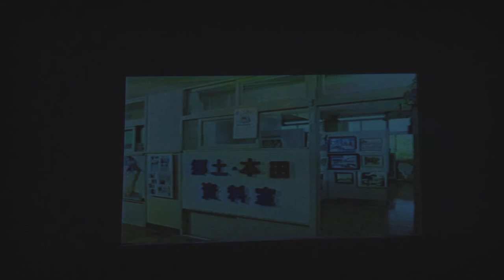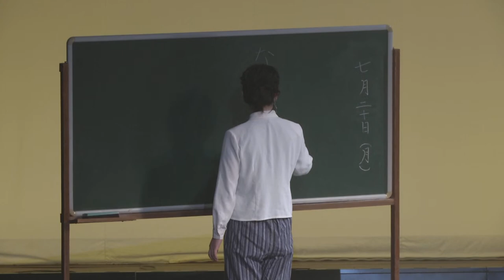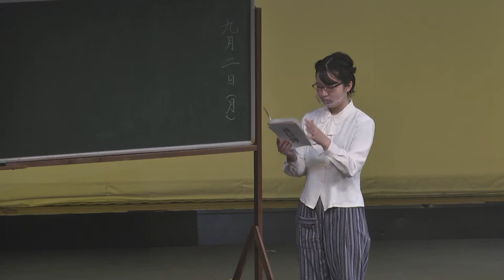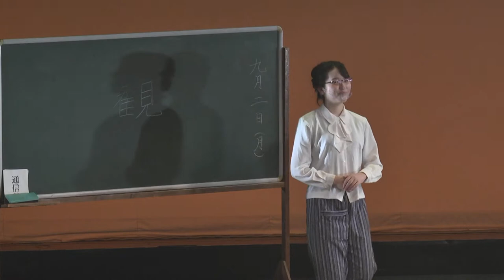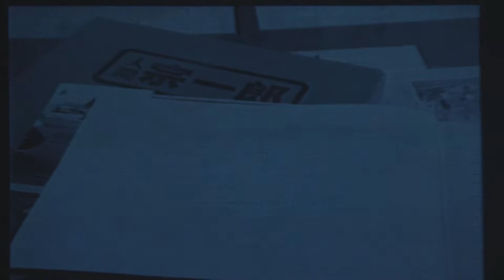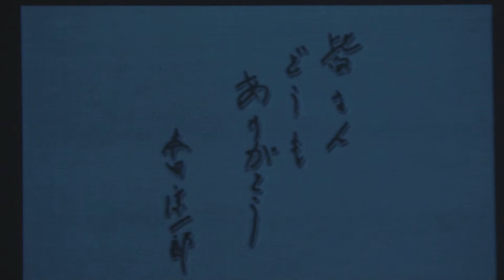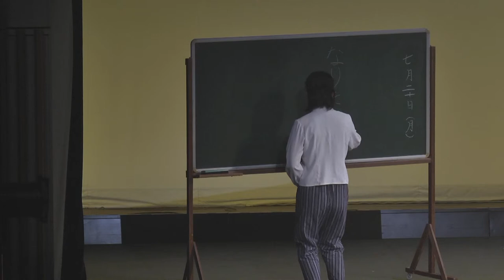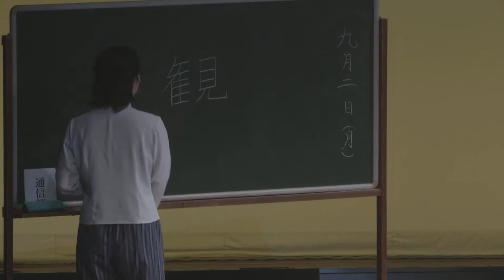ミュージカル 本田宗一郎物語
天竜壬生ホール
2020年 11月15日（日）
開場 13時30分
開演 14時

本公演は、新型コロナウイルスの感染拡大防止のため、関係者以外の入場は出来ません。
恐れ入りますが、ライブ配信にてご覧頂きますようお願い致します。
子どもたちの頑張りにエールを！

プログラム
・コンテンポラリーダンス「壬生の郷」〜美林天竜の恵みを音楽とダンスで織りなす〜
・ミュージカル「本田宗一郎物語」〜時を超え、生誕の地によみがえる〜

主催／NPO法人 本田宗一郎夢未来想造倶楽部
企画／「龍水の都」文化体験プログラム実行委員会